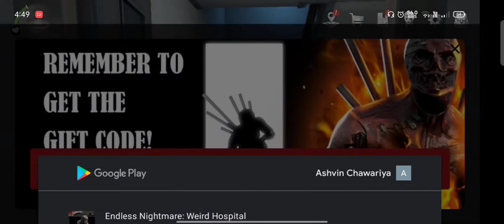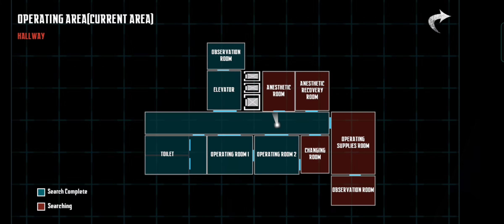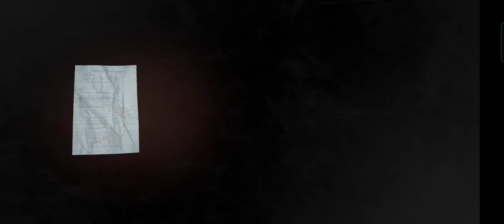Endless Nightmare 2: Hospital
Epic horror masterpiece! Survive in the hospital, beware of the hidden dangers.

The new Endless Nightmare game released! The story happens in a scary hospital in the new creepy horror game. James wakes up in the scary hospital, he is investigating the case that the people are missing in the Oak Town, dangers are everywhere in the scary weird hospital. What kind of weird and creeppy case will he encounter? Many evil eyes are looking at him. What creepy secret is hidden in the sacry weird hospital? James will take weapons to a contest between justice and evil this time!

Gameplay:
* Exploration: Search the scary rooms in hospital carefully, collect the useful items and clues.
* Investigation: According to the items and clues you explored in scary rooms, solve free puzzles, find the hidden secrets of the creepy hospital and infer the truth.
* Hiding: Be careful of the dangers in creepy hospital, there are many scary ghosts everywhere. If you can’t beat them, please hide in cabinet and wait for them to leave.
* Strategy: If you meet the powerful boss, use your strategy to get rid of him.
* Attack: Knife and guns are added to the game, you can collect them to kill creepy ghosts! Of course the parts of guns can be upgraded, the weapon will be more powerful after upgrading! If you are not good at shooting, you can use knife to assassinate mad ghosts from behind. Weapons can pacify you and loss the horror!
* Learning: You will obtain more skills by learning talents! It will greatly increase the chances of survival.